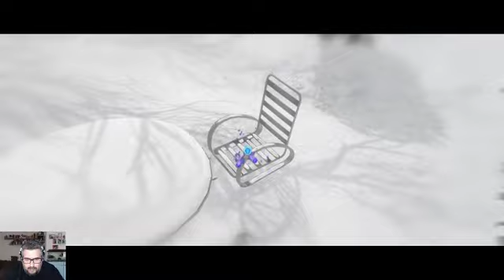Beyond Two Souls - Ha megtalálnak megölnek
A Quantic Dream játékai közül a Beyond Two Souls-al indítunk.

A Quantic Dream egy francia videójáték-fejlesztő stúdió, amelyet 1997-ben alapítottak Párizsban, Franciaországban.Motion capture szolgáltatásokat is nyújtanak filmes és játékfejlesztő cégeknek. Leginkább az interaktív történet-központú játékaikról ismertek mint a Fahrenheit, a Heavy Rain, a Beyond: Two Souls vagy a Detroit: Become Human.

A Beyond: Two Souls egy interaktív dráma akció-kalandjáték PlayStation 3 konzolra, amelyet a francia Quantic Dream fejlesztett.

Ellen Page szinkronszínésznő elmondása szerint a játék forgatókönyve körülbelül 2000 oldalas. Cage korábbi játékaihoz hasonlóan a Beyond: Two Souls fejlesztés során is nagy hangsúlyt fektettek az érzelmes történetmesélésre.
A Beyond: Two Souls volt Normand Corbeil zeneszerző utolsó munkája, aki 2013. január 25-én hasnyálmirigyrákban elhunyt.Corbeil halála után Lorne Balfe vette át a helyét, aki korábban az Assassin’s Creed III zenéjét is szerezte. Balfe-hoz 2013 augusztusában csatlakozott Hans Zimmer is.